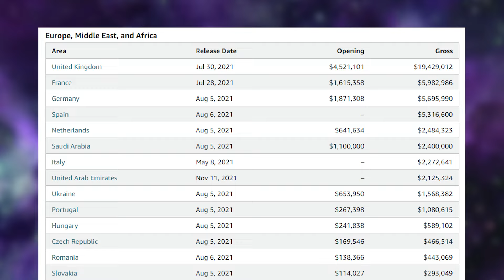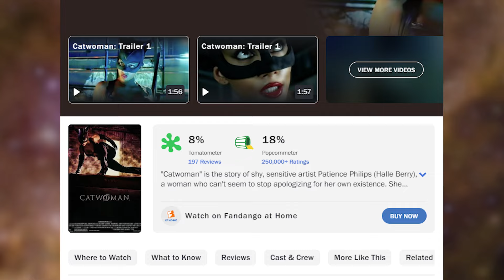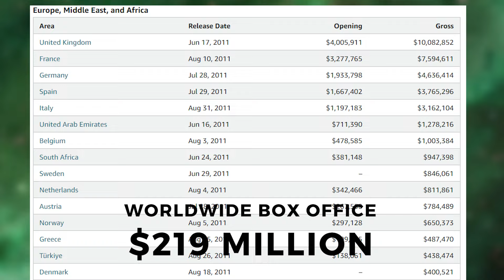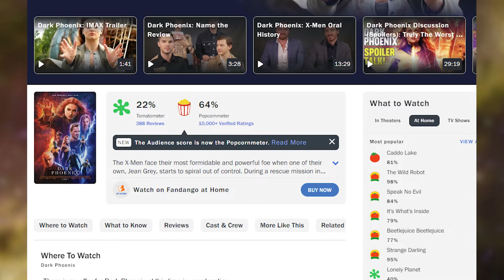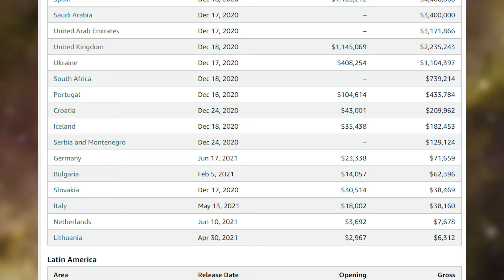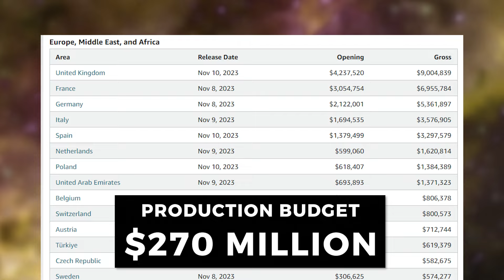Biggest Superhero Box Office Bombs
Not every superhero movie flies high. Some crash and burn, leaving studios with millions in losses! 💥 With "Joker: Folie à Deux" hitting theaters, we're looking back at the biggest superhero box office BOMBS of all time. From "The Marvels" to "Catwoman," these caped crusaders failed to capture the magic (and the money). 💸 Find out which superhero flicks flopped the hardest and why!